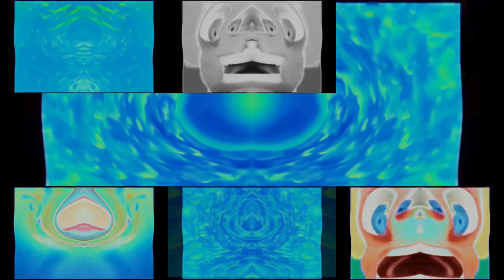Dreamworks Animation SKG (Shark Tale Variant) Reversed in G-Major 14008 has a Sparta Gamma Remix